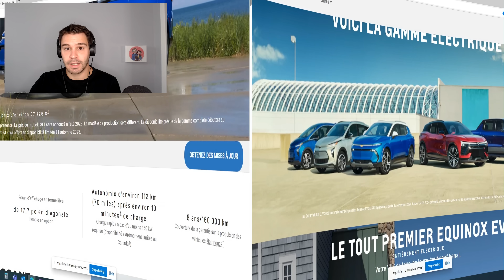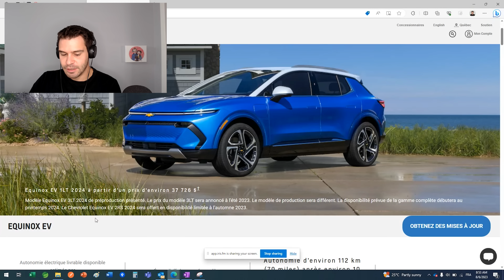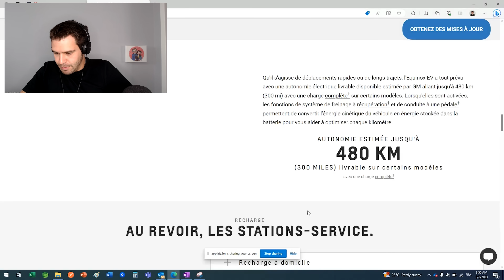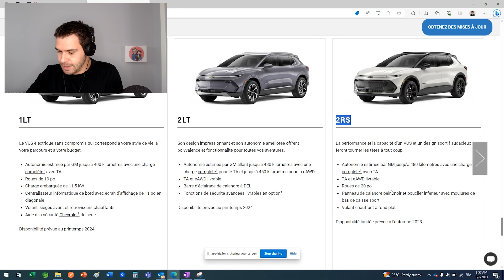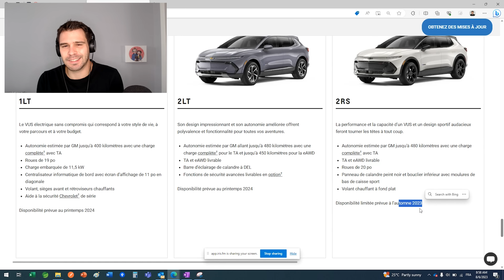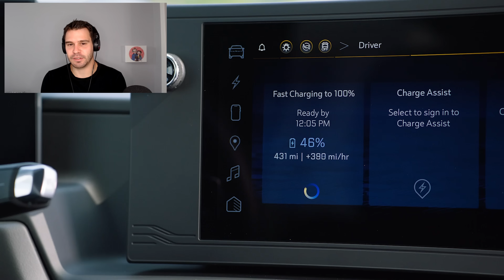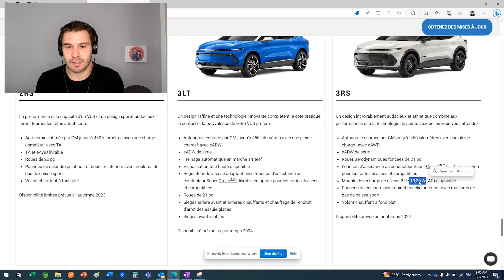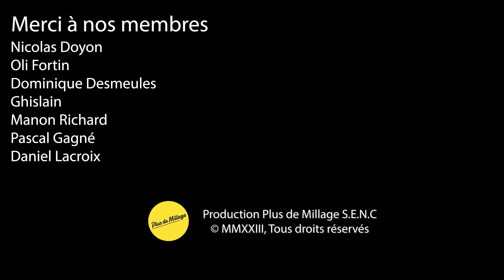Chevrolet Equinox EV 2024 - Vous n'avez pas fini d'attendre!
Dévoilement du chevrolet Equinox EV 2024
Temps de commande et d'attente du chevrolet Equinox EV 2024